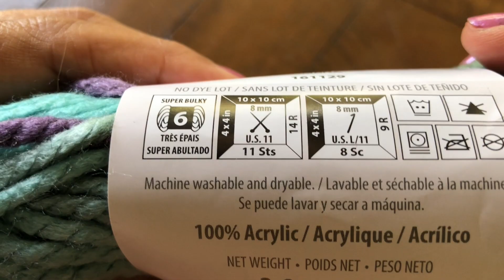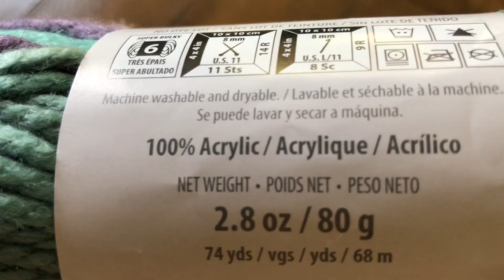🧣Cómo Hacer Una Bufanda o Chal Triangular Fácil a Crochet *Paso a Paso*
Teje esta bonita y súper fácil bufanda o chal triangular tejido con gancho. La puedes hacer para un regalo o para ti mismo. Espero te guste 💓